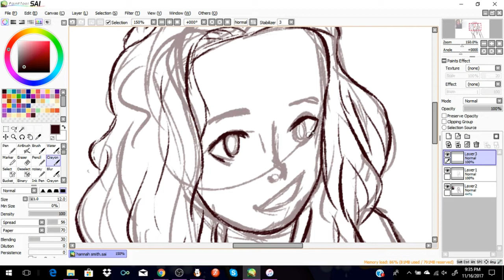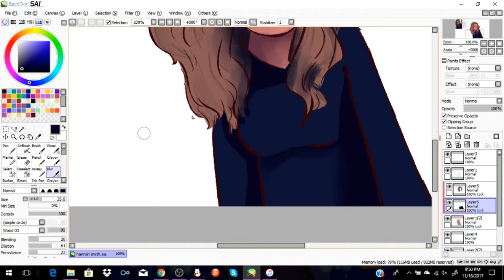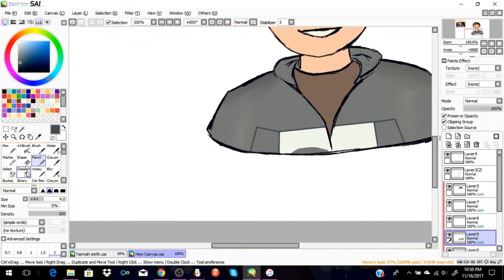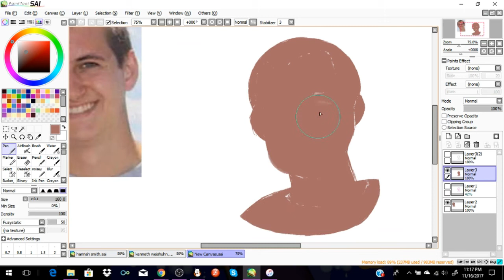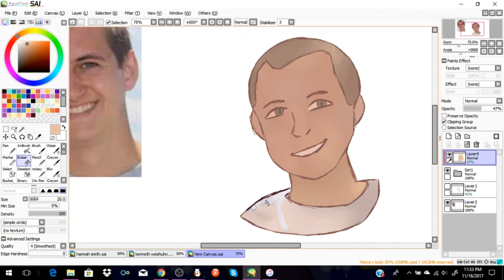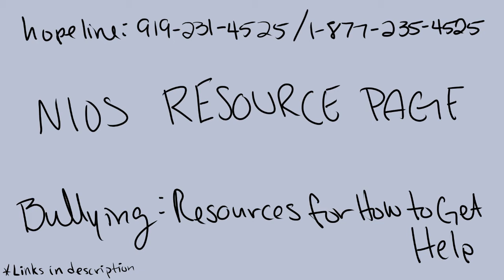Cyberbullying is a serious issue